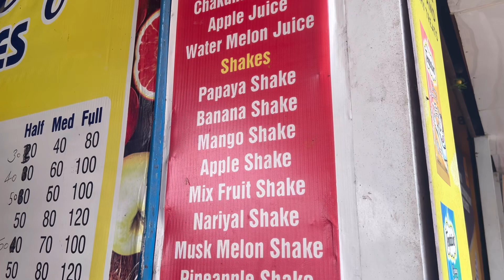Let’s go and have some 🤩